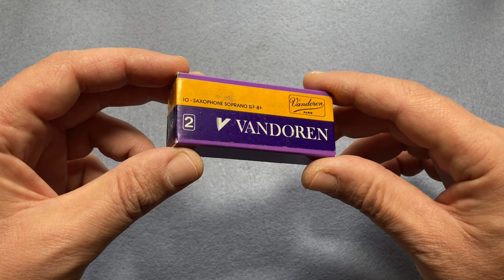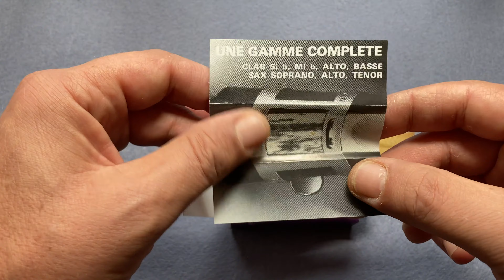Saxophone reeds Vandoren Paris vintage unboxing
Opening a box of Vandoren reeds with more than 40 years in storage. cardboard box.